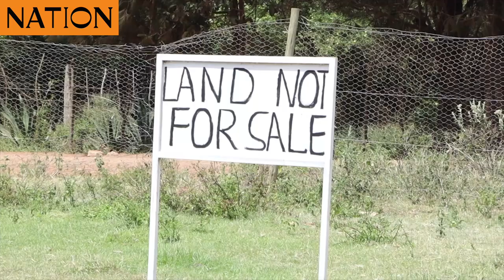Ndegwa family, amorphous group in tussle over ownership of 19 hectares Karen land